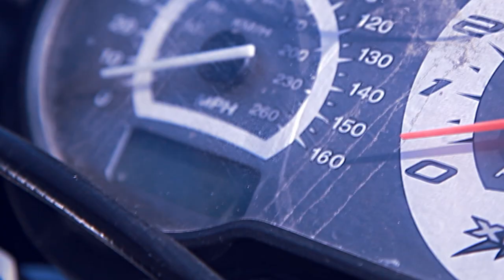Demo Video M.Horov \ Buell_By_L.A.product.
Мишаня на байке ) попробовали снять) на самом деле спонтанная съемка , даже не собирались ...в общем смотрите )  и спасибо за внимание...L.A.pr